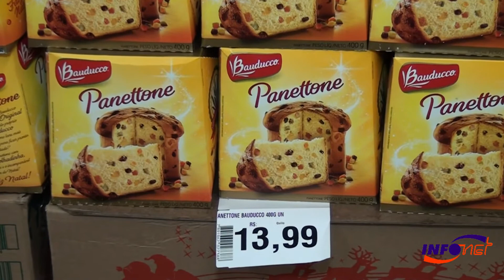Compras natalinas aumentam vendas em supermercados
As compras natalinas em supermercados em 2017 deve superar a do mesmo período no ano passado, mas em número bastante tímido. Na análise de venda geral da Associação Sergipana de Supermercados, o percentual de crescimento deve variar de 0,9 % a 4,8%. O aumento das vendas é provocado, principalmente, pela procura por produtos sazonais como peru e chester